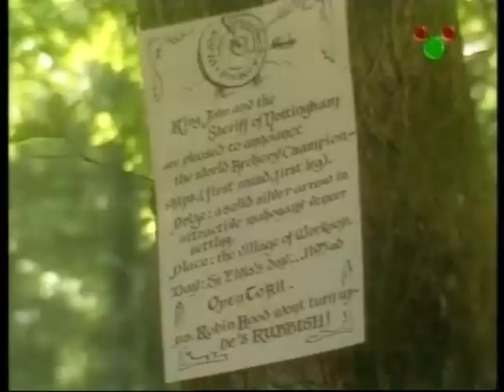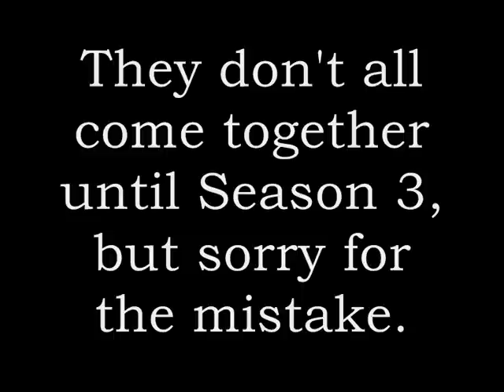Maid Marian and Her Merry Men Review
Clockwork Critic has a look at possibly the oddest interpretation of the Robin Hood legend.